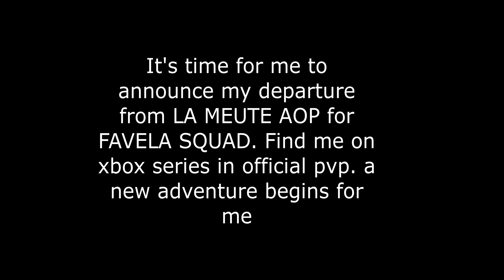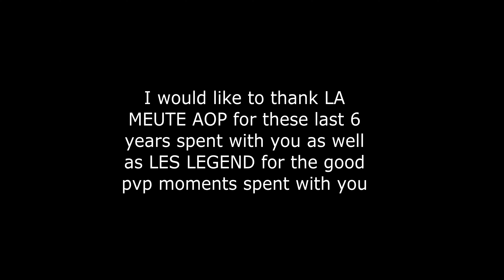[ARK OFFICIAL PS4/XBOX SERIES] 6 YEARS IN MEUTE AOP STORY AND ANNOUCEMENT